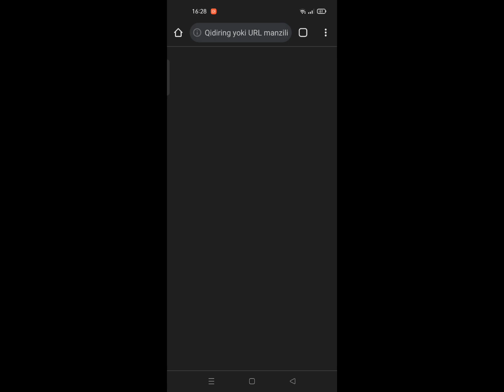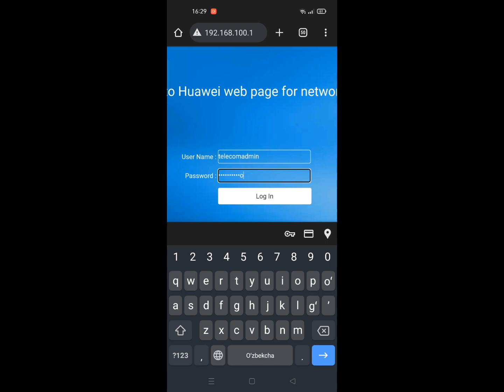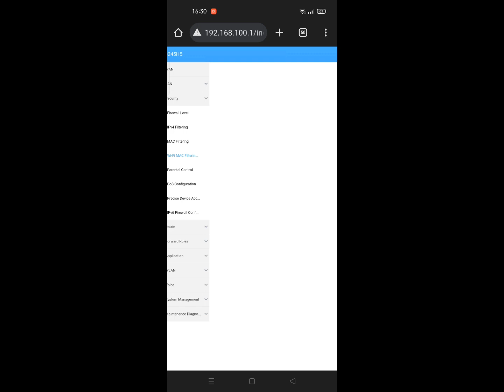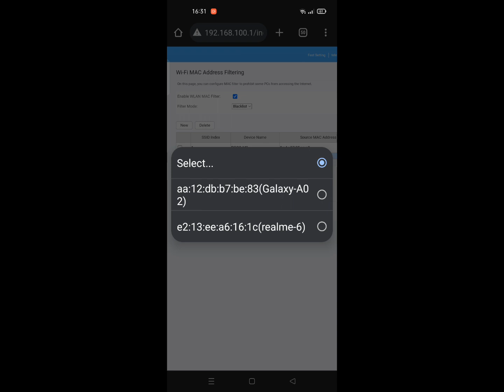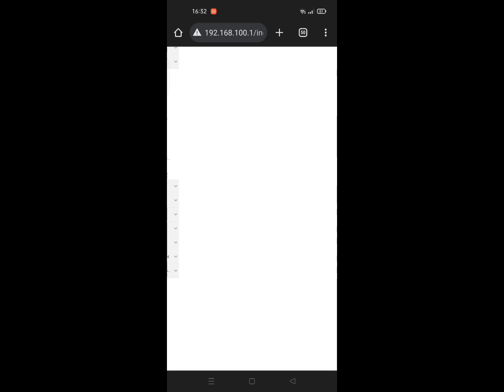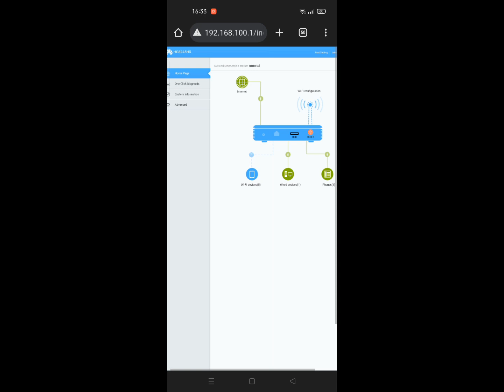WI-FI bloklash va blokdan chiqarish 2024